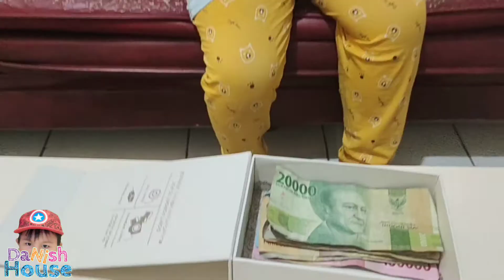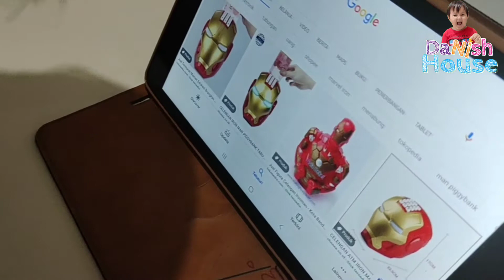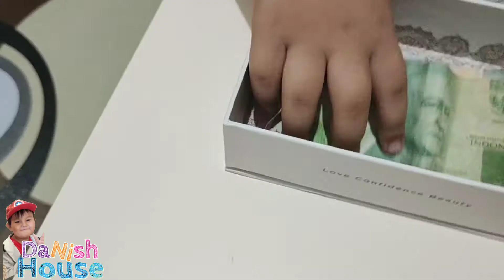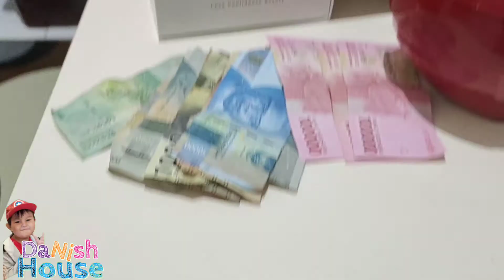IRON MAN MECHANIC PIGGY BANK HELMET , CELENGAN BRANKAS DANISH